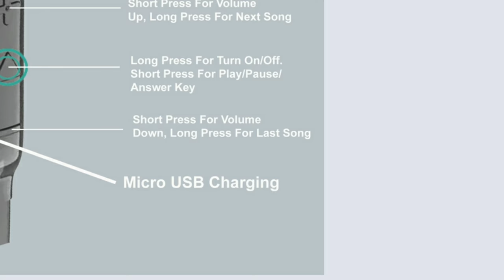Basssy rock 100 Bluetooth wireless neckband, 26 hours playtime (Blue Black)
Click On Below Given Link To purchase This product. Color Available In Blue And Black.